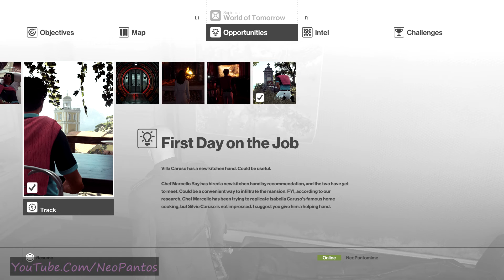Hitman World of Tommorrow 2018 03 31 11 46 09